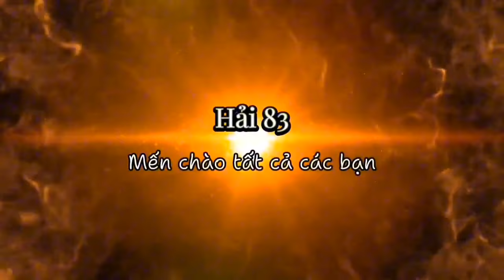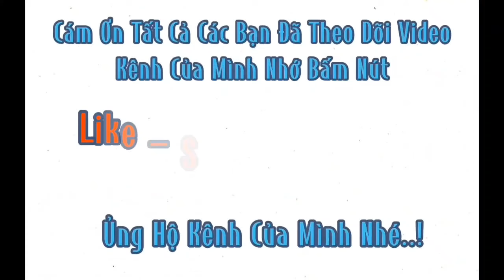ghe thuyền vượt cống Quá nhanh bị va chạm tổn thất rất nguy hiểm